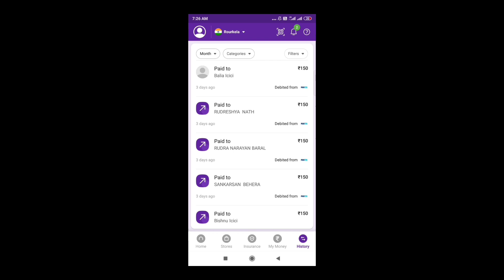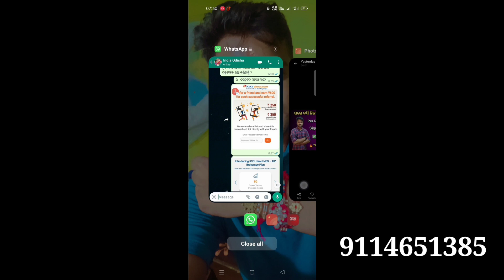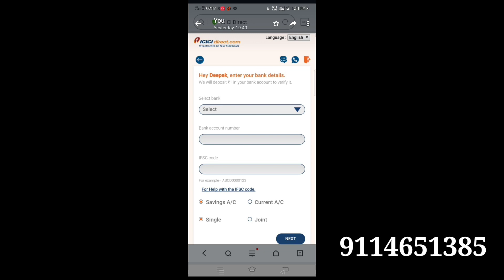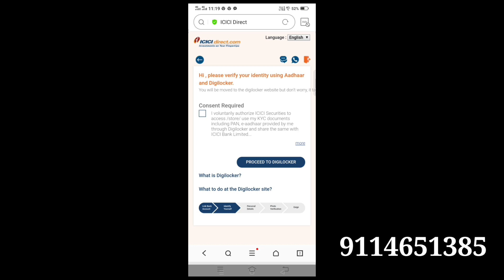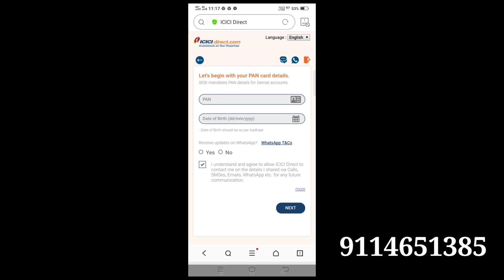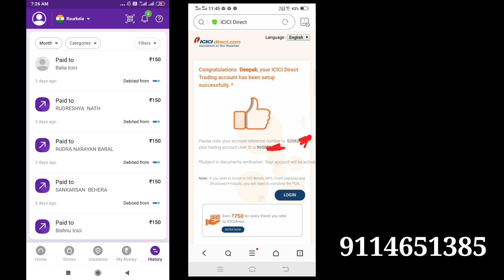🔥 Refer & Earn || Per Refer :- 650/- || Sign Up Bonous :- 150/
♥️💖💝 Follow Me ♥️💖💝

Icici Direct Apps
ICICI Direct Demat Account
Online Income
Income